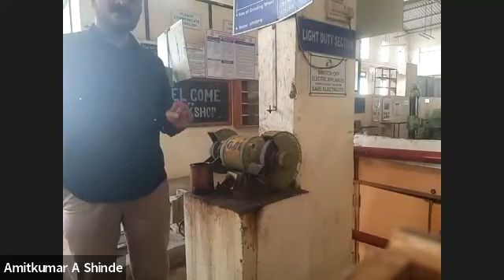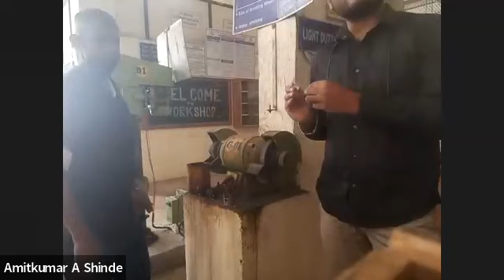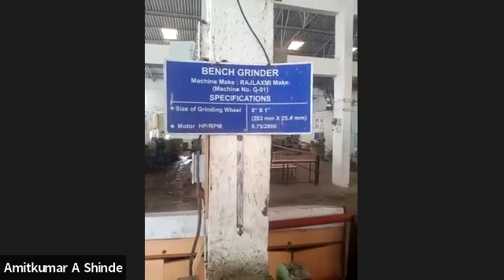Practical No 02 Spark Test